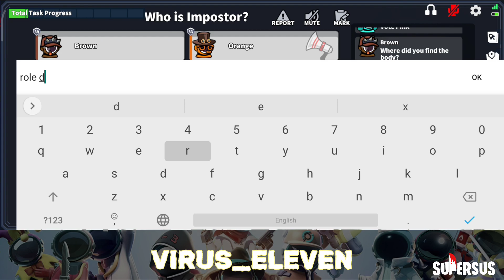Super Sus Swapper Full Gameplay Video Explain in Hindi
@vishal patel

👑 BGMI 👑
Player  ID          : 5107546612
In game Name :  Aqua水virus
My Device         : Redmi Note 8 Pro
Graphic             :  Smooth + Extreme
Clan / Team     : Aqua水
Clan Role          : Leader
In Game Role   : IGL + Assaulter + Driver + Comedy Commentry
Commentry      : Hindi / Gujarati / English